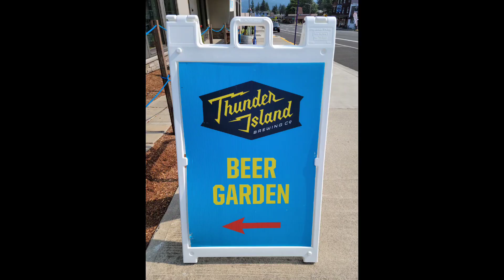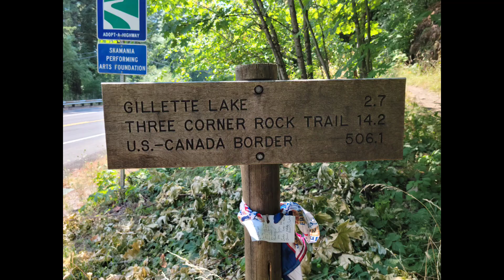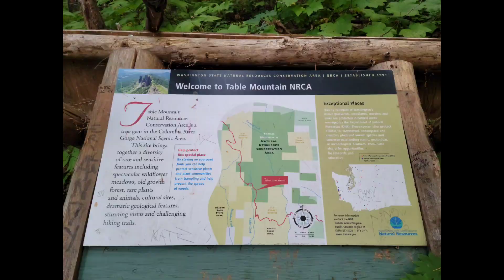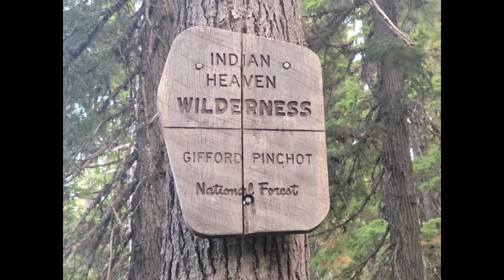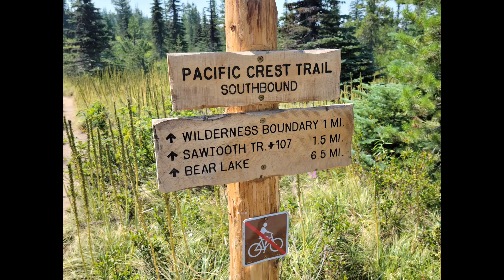Pacific Crest Trail (PCT), 1-4 August 2021. Cascade Locks OR to Trout Lake WA, PCT miles 2149-2030.